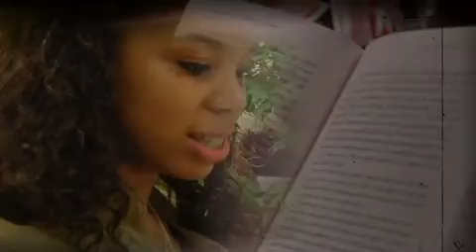WE NEED 2 READ with Greg Street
Greg rewards students for their scholastic efforts.